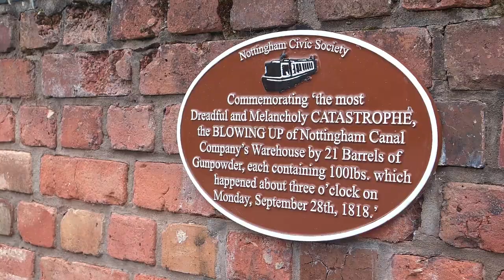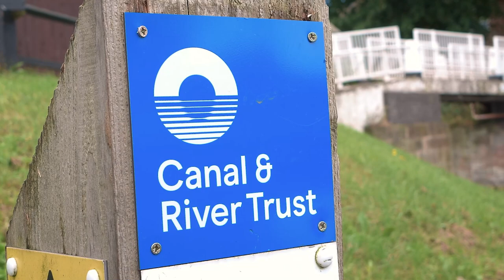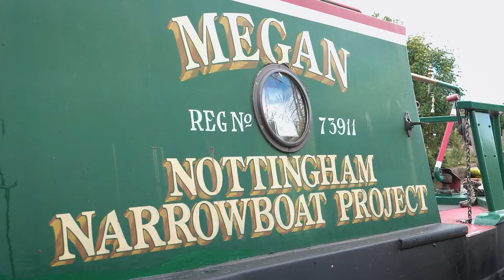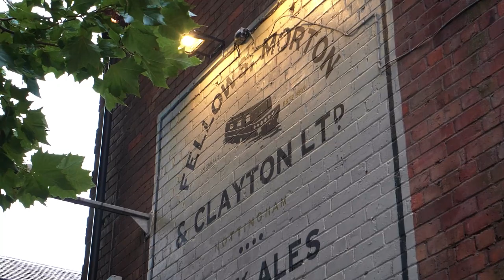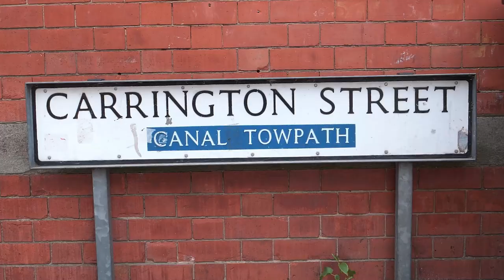Tales of the Towpath - A short history of the Nottingham and Beeston Canal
Made specifically to be launched as part of Heritage Open Days.
Tales of the Towpath has been commissioned by the Canal and River Trust, Nottingham Narrowboat Project and Carrington Street Area Townscape Heritage which is funded by the Heritage Lottery Fund.

The short film depicts two elements of the canal, firstly its work and history and secondly life on the canal and its environment, including public access and the role of volunteers.

Heritage Open Days is England's largest festival of history and culture, bringing together over 2,000 local people and organisations, and thousands of volunteers. Every year in September, places across the country throw open their doors to celebrate their heritage, community and history. It’s your chance to see hidden places and try out new experiences – and it’s all FREE.

Heritage Open Days 2020 will be 11-20 September